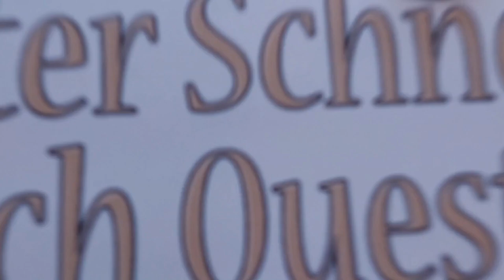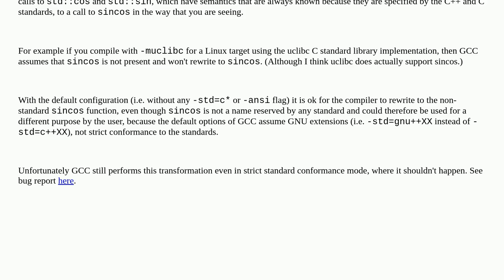How can gcc optimize separate call of sin(x) and cos(x) into single sincos?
A special thanks goes out to the community

  glibc compiler-optimization gcc c++